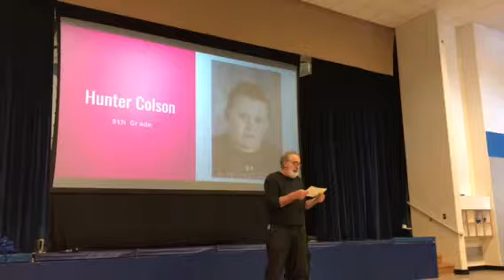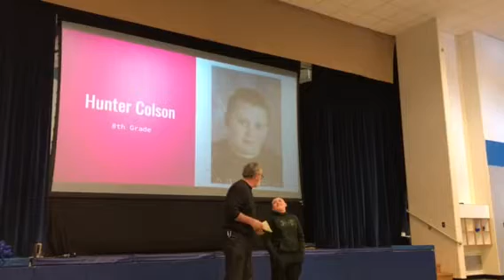8th grade student of the month